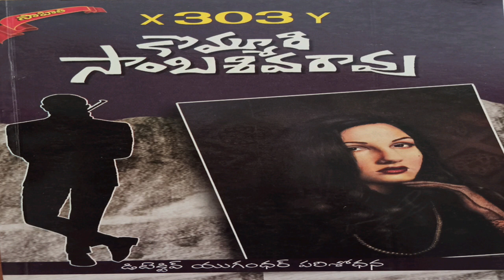X 303 Y Part-1 kommuri sambasivarao detective novel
నమస్తే అండీ. నేను ఈ కథలు నవలలు  చదవటానికి ఎవరి దగ్గర నుండి అనుమతి తీసుకోలేదు. అనుమతి ఎలా తీసుకోవాలో  తెలియలేదు.రచయితలా పట్ల నాకు గౌరవం ఉంది.  ఈ కథలు చదవటం పట్ల అభ్యంతరం వున్నా వారు దయచేసి నాకు కామెంట్ లో తెలియచేయగలరు  లేదా e-mail చేయగలరు.
 థాంక్ యు 🙏